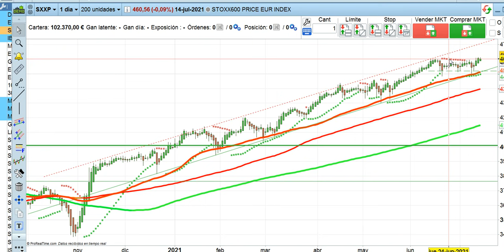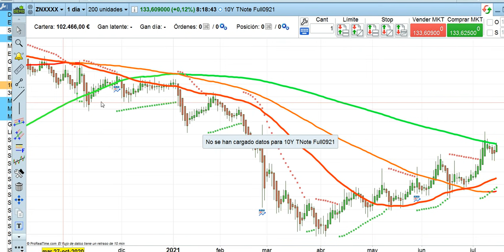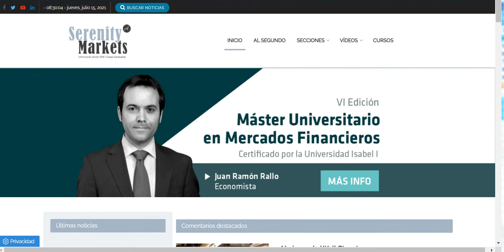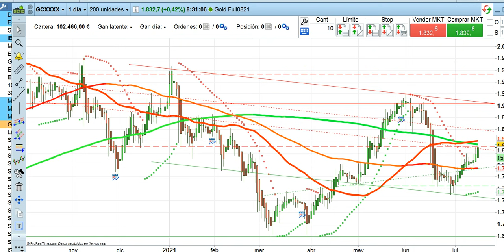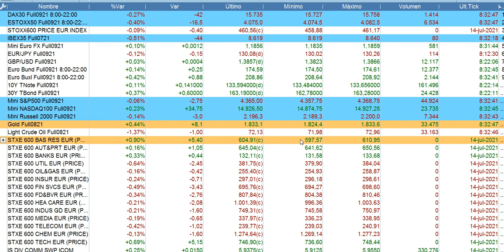Apertura bolsas y economía 15 7 2021 serenitymarkets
MÁSTER UNIVERSITARIO EN MERCADOS FINANCIEROS
DE INTEFI, LA ESCUELA DE NEGOCIOS DE ZONAVALUE
Un programa de referencia en formación financiera desde 2011, que cuenta ya con más de 5 promociones y una comunidad de más de 1.500 profesionales que se han formado en él y constituyen una activa red de Alumni de primer nivel, certificado por la Universidad Isabel I